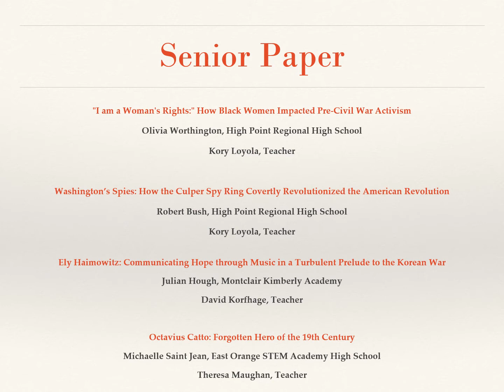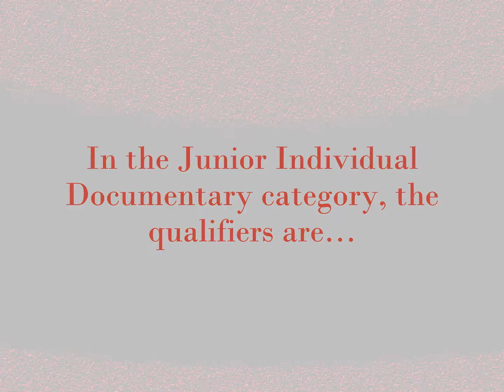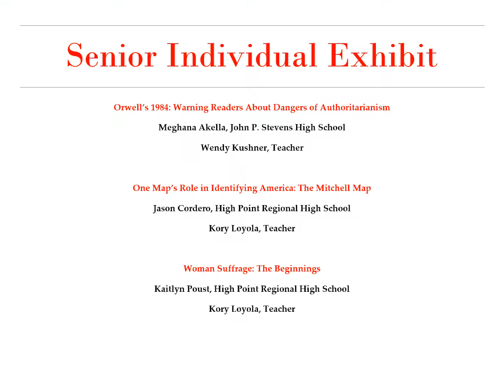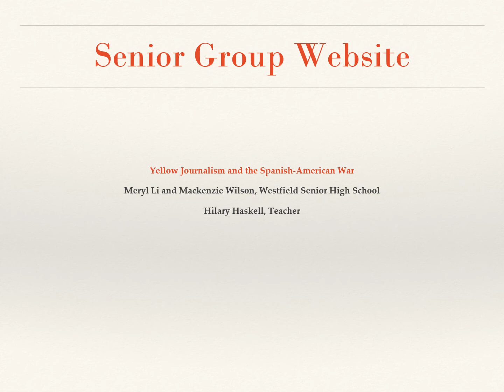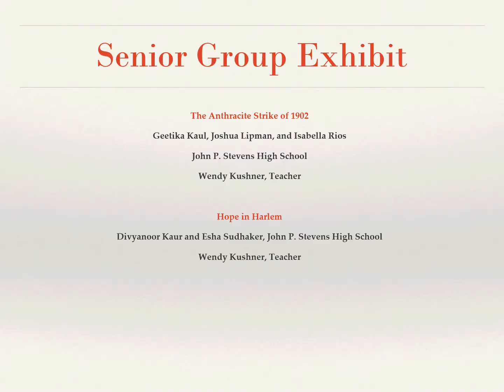Kean 2021 New Jersey History Day Regional Results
Congratulations to our qualifiers! Good luck in the state competition!